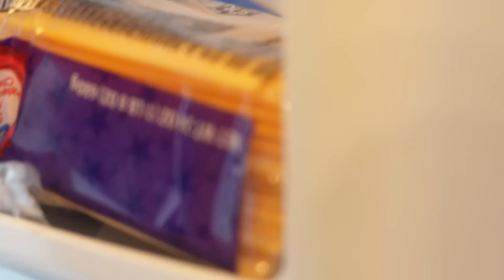Flashing Yanni In Front Of Eli To Get His Reaction..